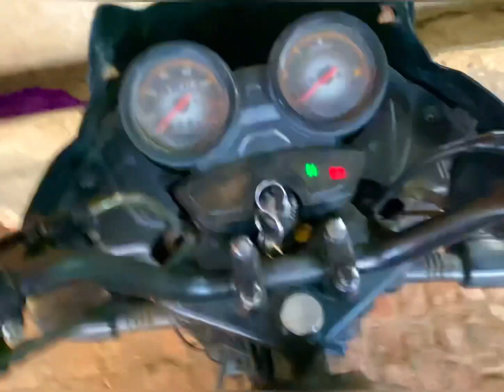This is my second vlog full day ||gagan Tonger vlogs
vlog music
vlog music no copyright
vlog editing
vlog app for android
gagan kokri new song
gagan vlogs
gagan lally
gagan pratap maths
desi vlogs indian
desi vlogger cleaning
gym songs
hard work song
gagan vlogs channel